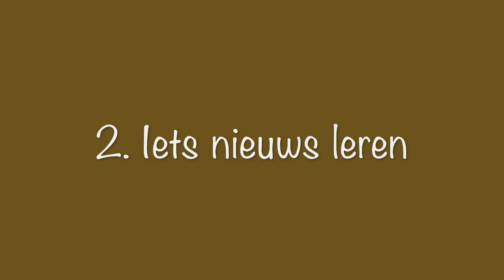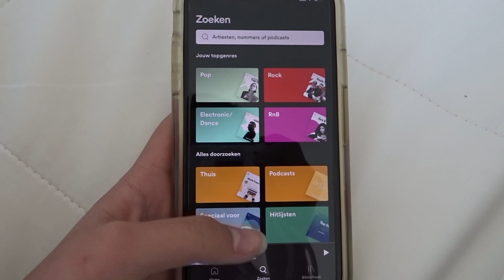Verveel tips | YuYu Vlogt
In deze video deel ik met jullie een paar tips die je kan gebruiken als je je verveelt.

Hoi, ik ben Yuan en welkom op mijn kanaal. Er staat weer een nieuwe video online, ik hoop dat jullie het leuk vinden. Veel plezier!
-XXX-